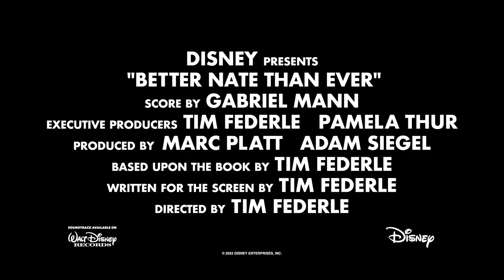Stage To Screen | Better Nate Than Ever | Disney+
Headed to the big time 🎬 See how the unique story of Better Nate Than Ever was inspired by writer and director Tim Federle. Stream the movie on April 1 only on Disney+.

In Disney’s musical comedy “Better Nate Than Ever,” 13-year-old Nate Foster has big Broadway dreams. There’s only one problem — he can’t even land a part in the school play. But when his parents leave town, Nate and his best friend Libby sneak off to the Big Apple for a once-in-a-lifetime opportunity to prove everyone wrong. A chance encounter with Nate’s long-lost Aunt Heidi turns his journey upside-down, and together they must learn that life’s greatest adventures are only as big as your dreams. Based on the award-winning novel.

“Better Nate Than Ever” stars Aria Brooks, Joshua Bassett, Michelle Federer and introducing Rueby Wood as Nate, with Norbert Leo Butz and Lisa Kudrow. Based upon the book by Tim Federle, the film was written for the screen and directed by Tim Federle. Marc Platt and Adam Siegel served as the film’s producers, with Tim Federle and Pamela Thur as its executive producers.